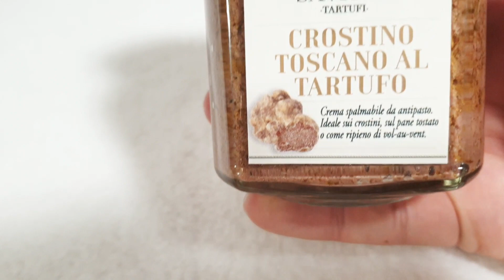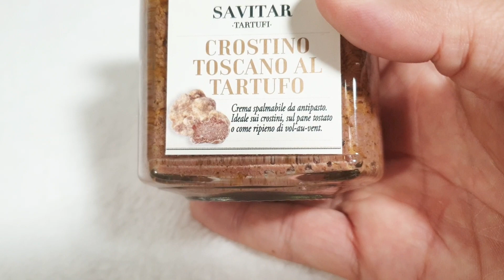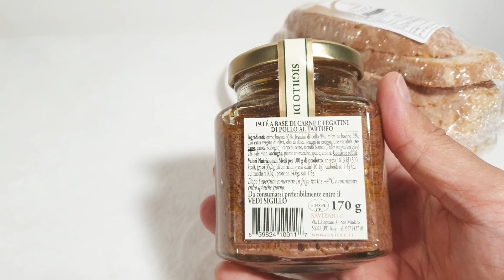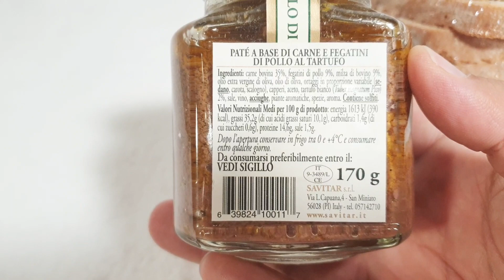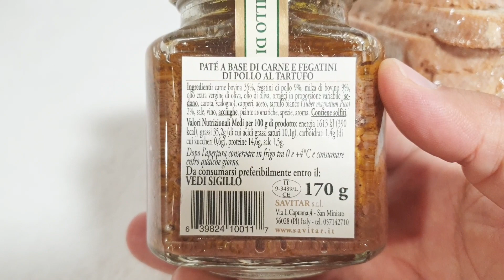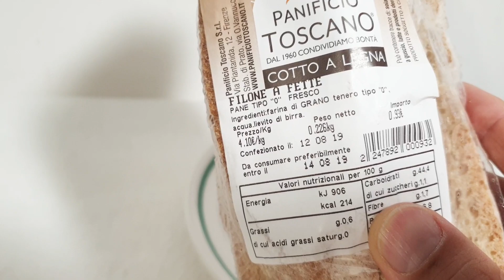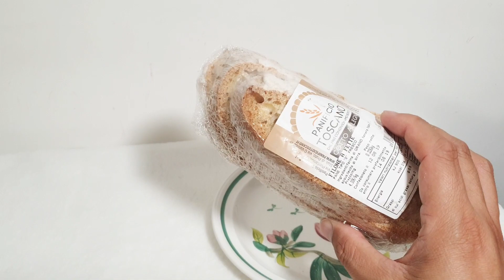화이트 트러플 닭간 ~ 피렌체 전통 요리 닭간 ~ 흰송로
피렌체 전통음식인 닭간 요리를 소개해 봅니다.
이 제품은 닭간 요리 중에 가장 고급인 화이트 트러플이 들어간 제품입니다.